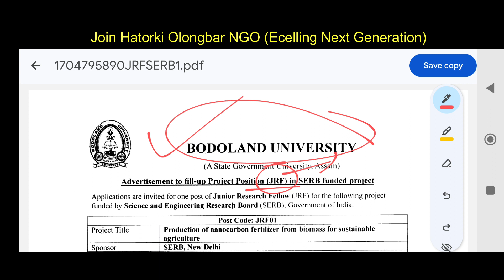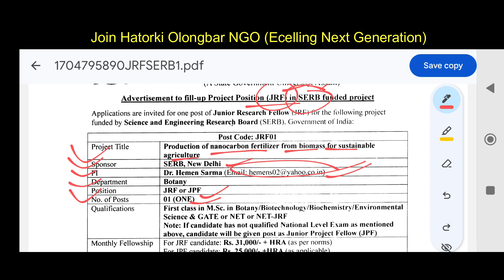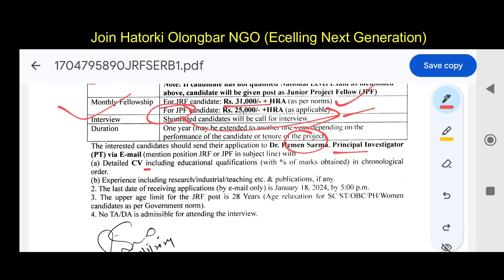Career in Academics after Master Degree I मासथार दिग्रि उनाव मा मावनांगौ एखादिमिक खेरिआरनि थाखाय।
This video is for educational and awareness purposes only. The owners of any materials from any sources used in this video are highly acknowledged.
The content was created in association with Hatorki Olongbar NGO (Excelling Next Generation).